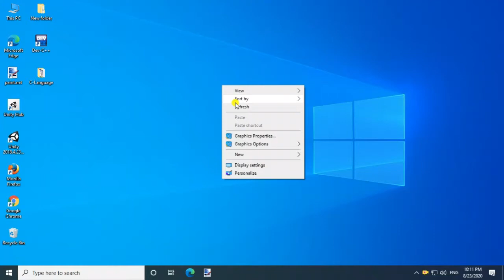World Records Biennale Free Certificate of Kindness | Get Free Certificate | With in 1 Min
World Records Biennale Free Certificate of Kindness – Assist World Records Research Foundation
About this video:
In this video you will know about National Level Quiz On Assist World Records Research Foundation

Topics covered in this video:

world records biennale foundation
world record biennale certificate
world record biennale
an world record attempt for 1 crore pledge for kindness to
assist world records research foundation
free pledge certificate
international pledge certificate
cbi pledge certificate
free pledge certificates
take pledge and get certificate
lockdown certificate
swachh bharat pledge
world record certificate
free
free certificate
national board of accreditation
online quiz free certifcate
quiz
quizzes
events
contest
competition
online
certificate
courses
quiz contest
quiz events
quiz competition
online quiz
science quiz
government certificate
free courses
free quiz
quiz free
education
technology
new quiz